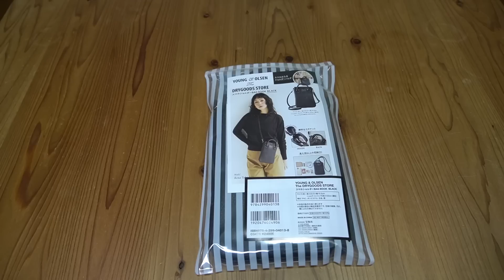【雑誌付録】ムック本 YOUNG & OLSEN ［ヤングアンドオルセン］スマホショルダーバッグBLACK 開封レビュー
よりどりセール開催中！

YOUNG & OLSEN ［ヤングアンドオルセン］
スマホショルダーバッグ
BLACK　￥2739
サイズ（約）：高さ22.5×幅16.5cm
素材: PVC、ポリエステル、合金、鉄